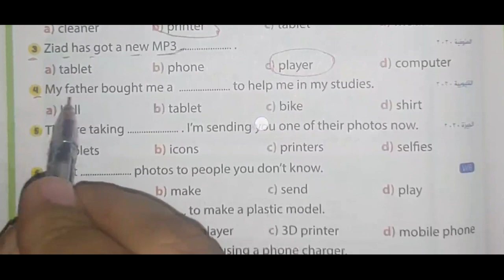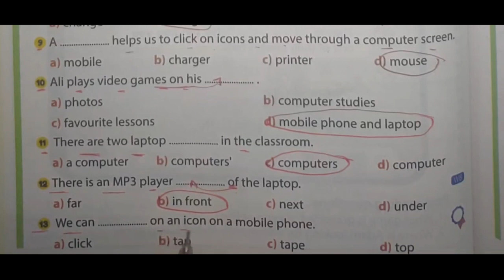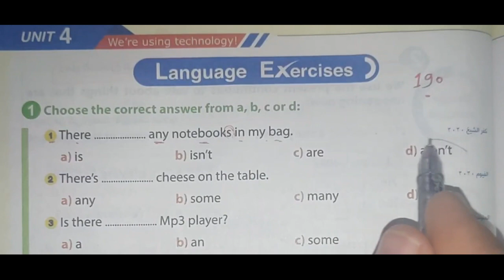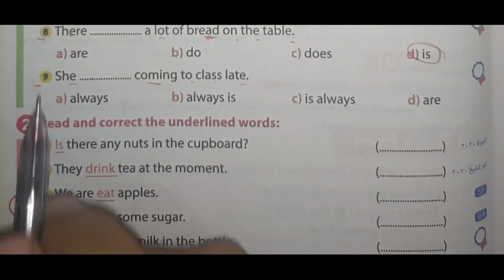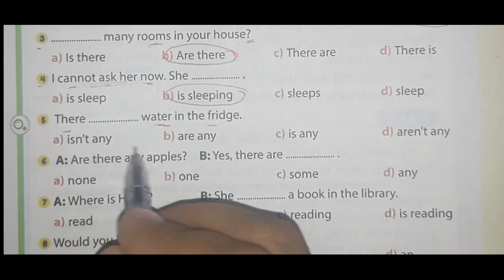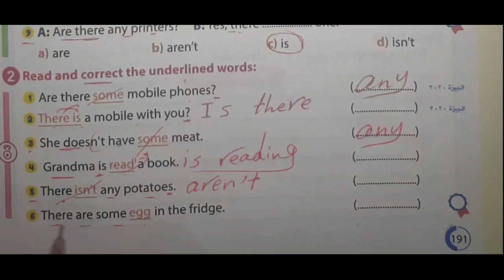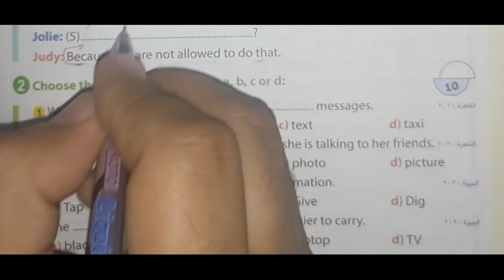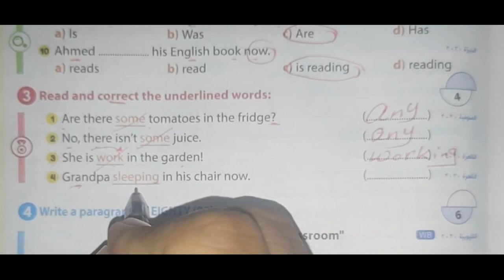حل unit 4 كتاب GEM| اولى اعدادي جيم | الوحدة الرابعة lesson 1-2 | ترم اول ٢٠٢٢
حل unit 4 كتاب GEM اولى اعدادي جيم   الوحدة الرابعة lesson 1-2  الترم اول ٢٠٢٢
حل unit 4 جيم  اولى اعدادي 2022 كتاب Gem
 الوحدة  الوحدة الرابعة  lesson 1-2 ترم اول ٢٠٢٢
شرح وحل  تدريبات unit 3 كتاب جيم gem اولى اعدادي انجليزي الترم الأول ٢٠٢٢   الوحدة الرابعة  lesson 1-2
شرح وحل unit 4 كتاب gem , الوحدة الرابعة
حل تدريبات  الوحدة الرابعة  للصف الاول الاعدادي كتاب جيم الدرس الاول والثاني ,
حل تمارين الوحدة الثالثة الترم الاول أولى اعدادي, الوحدة الرابعة
حل تدريبات GEM 2022
حل  الوحدة الرابعة  الصف الاول الاعدادي
حل كتاب جيم Gem للصف الاول الاعدادي الوحدة الرابعة , الترم الأول2022  lesson 1_2 بطريقة شيقة وسهلة ومبسطة لمنهج الصف الاول الاعدادي انجليزي الترم الاول 2022 الوحدة الرابعة
حل تمارين الكتاب للدرس الاول والثاني كاملة الوحدة الثالثة
حل منهج الصف الاول الاعدادي انجليزي 2022 الترم الأول الوحدة الثالثة
unit 4 اولي اعدادي
حل تدريبات الوحدة الثالثة
unit 4
prep 1

اولى اعدادي منهج الانجليزي الجديد